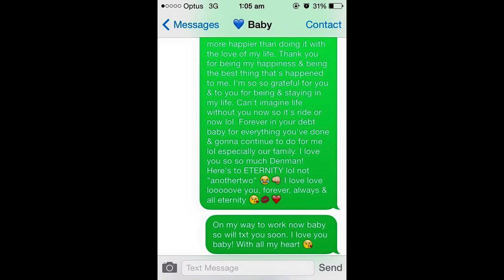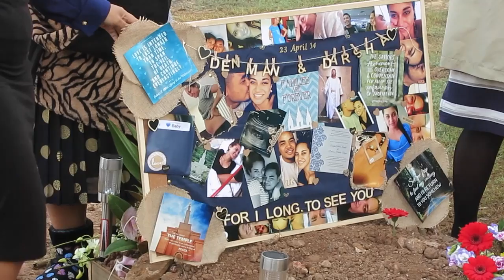YOU WILL CRY!!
The saddest short film video i've had to make!!! But i know families will be forever, in this life & the next!